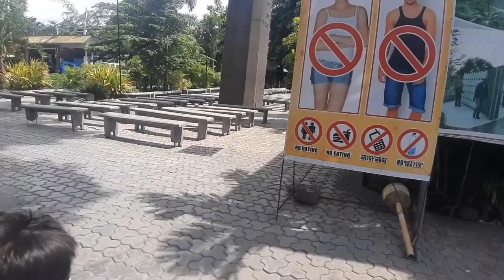SUNDAY VISIT OUR LADY OF PEACE &GOOD VOYAGE PARISH(OLPGV) GENSAN PH GREAT ARCHITECTURE SCULPTURE